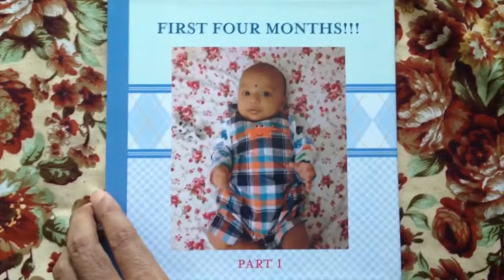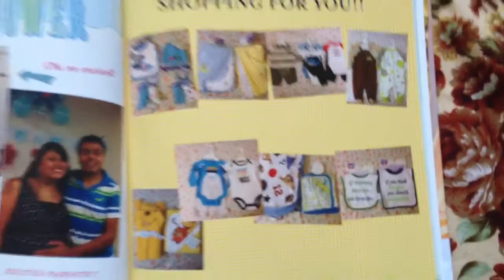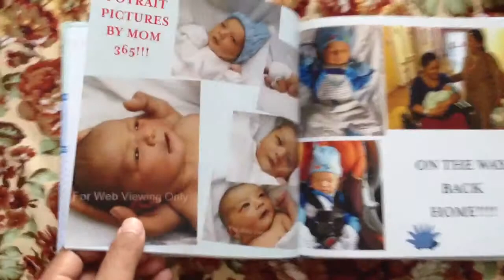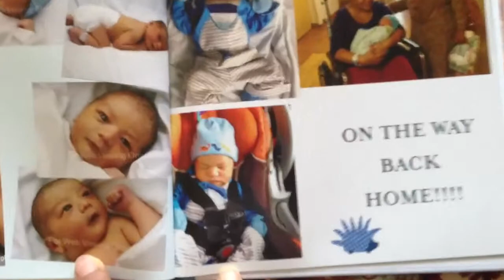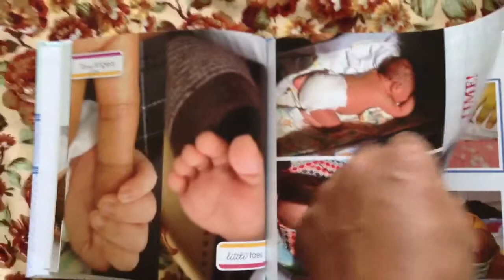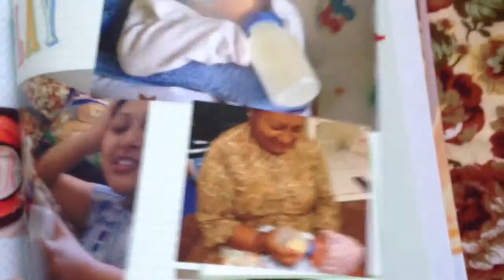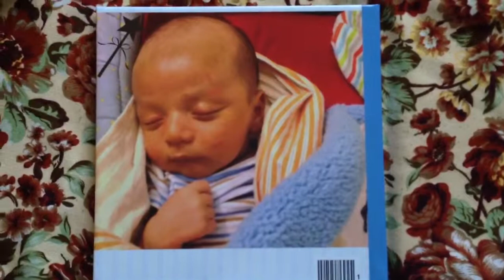Photo album (1st 4 months)